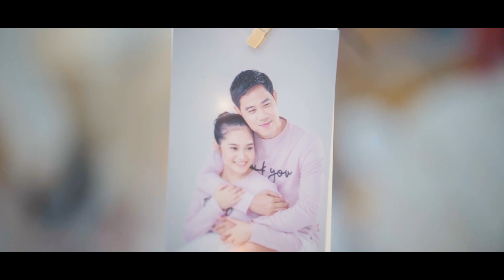Pimchanok & Wisarut Wedding Receptions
รับถ่ายภาพนิ่ง ถ่ายวีดีโอ ถ่ายภาพ มุมสูง
งานแต่งงาน / งานบวช / งานสัมมานา / งานอีเว้น / งานกิจกรรมต่างๆ
สอบถามข้อมูล และโปรโมชั่นต่างๆ ได้ตลอดครับ
Line : neung.foto